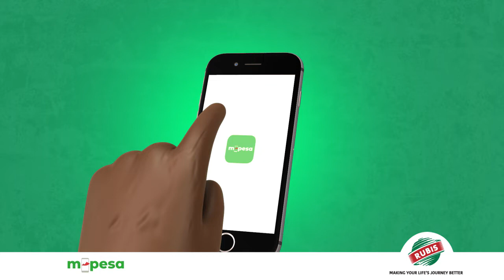RUBIS FUEL CARD TOP UP